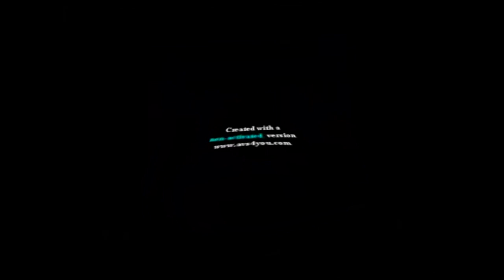Klasky x4 Gummy Bear In Wobbly Speed (Sony Vegas)